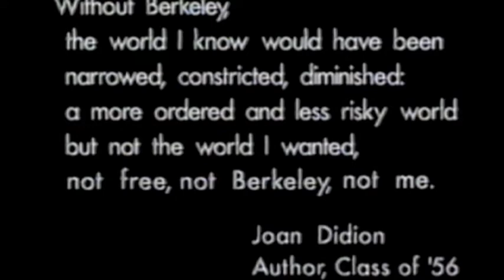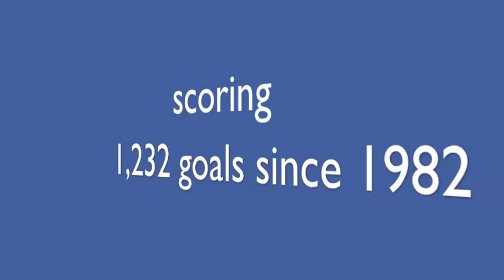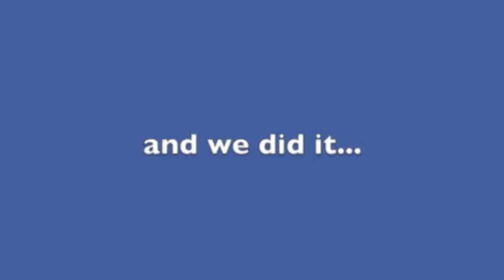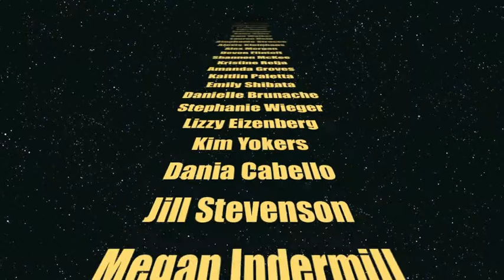Cal Alumni Game 2013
Cal Women's Soccer